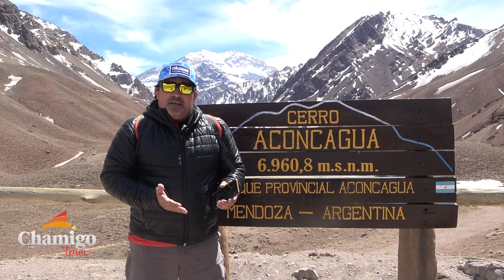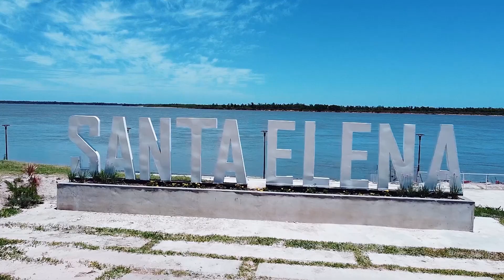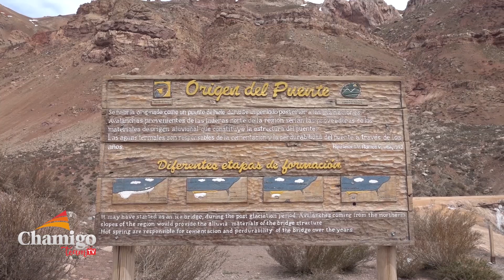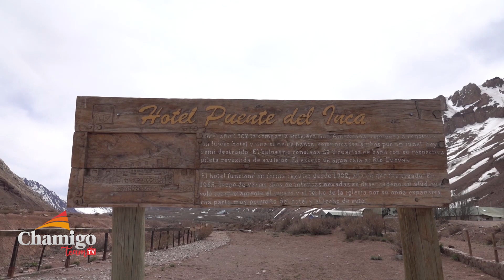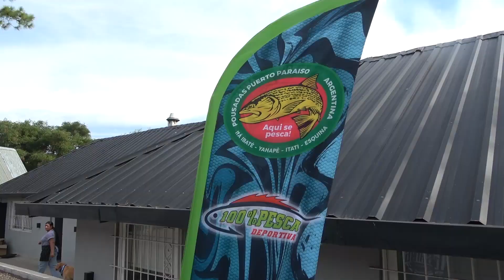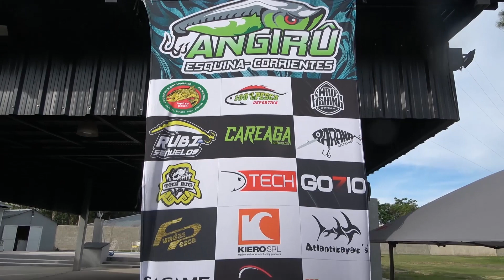Programa Chamigo Team TV N°58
El Chamigo Team recorrió la Ruta Nacional N°7 considerada como "bioceánica" para arribar al Parque Provincial Aconcagua. (00:38)

El Paseo también incluyó conocer el Monumento Natural "Puente del Inca" con su historia y poblado. (07:16)

Guillermo Manzo de Masterguill nos brinda recomendaciones en reel Okuma aptos para Mar. (14:23)

Junto a Martin Docampo de @100x100Pesca palpitamos ANGIRU 4. (20:31)

Podes vernos en la Señal de @americasports
🗓️ Estreno - Sábado 10.30 hs.
🗓️ Repetición - Domingo 20.30 hs.

Podes vernos en la Señal de @t5satelital485
🗓️ Estreno - Sábado 14.30 hs

🫂CREDITOS:
Chamigo Team: Luciano Giraudo / Tomás De Olazabal / Adrián Ayala

Comunidad Chamigo Team – Staff: Nicolas Gentileza / Julián Salomón / Sergio Zapata.

Diseño Gráfico: Evangelina Taverna.

Asesoramiento Técnico Okuma Fishing Argentina: Mario D´Andrea.

Edición / Post Producción: @ElApostaderoTV
Idea, Creación y Comercialización: Chamigo Producciones.